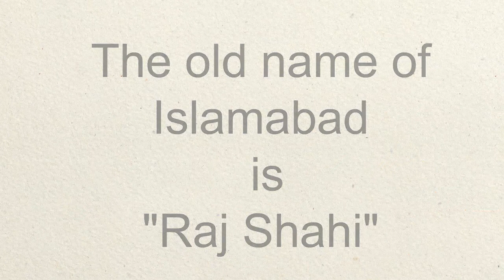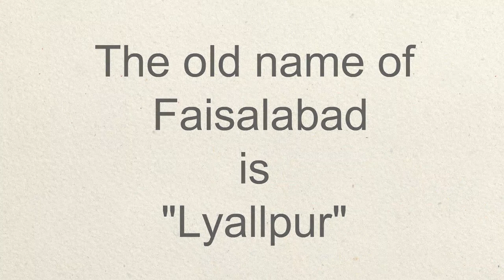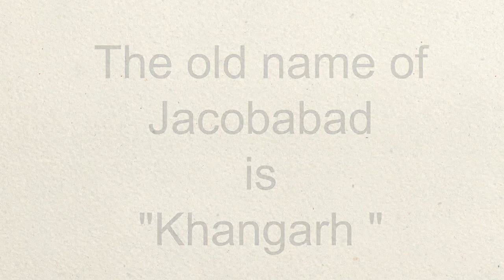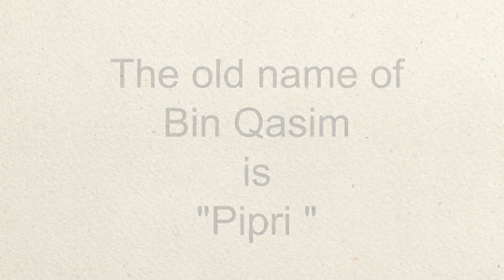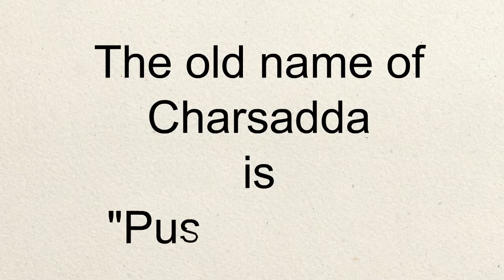The old names of cities of Pakistan General Knowledge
Here is the General Knowledge The old names of cities of Pakistan General Knowledge for competitive exams for your practice selective and important GK question with answers for all types of competitive exams. These question has been asked in competitive exams and there are chances to ask again in competitive exams. So these questions are for your practice.